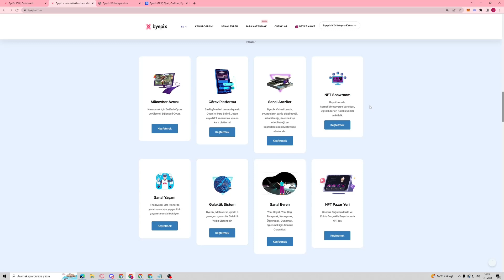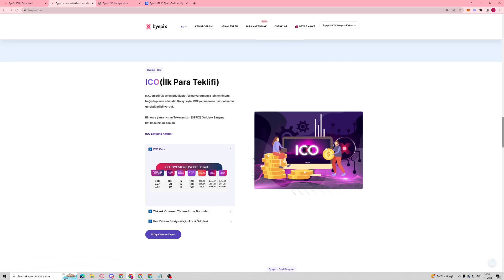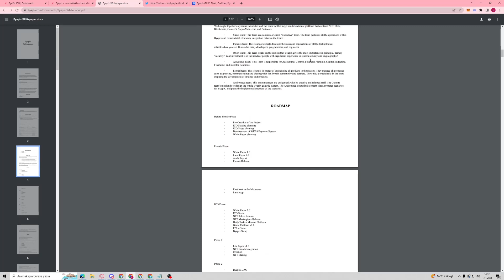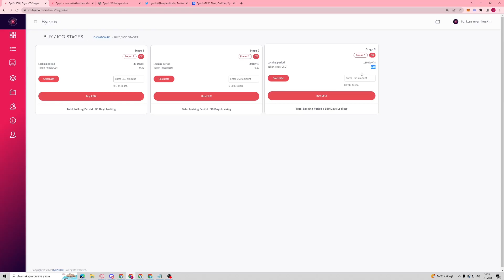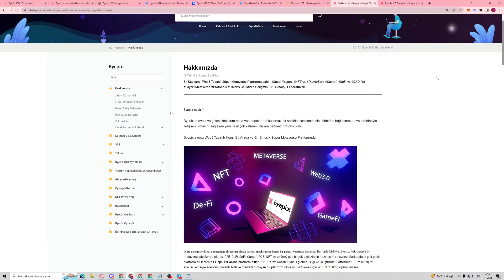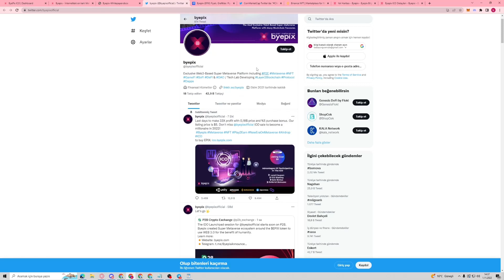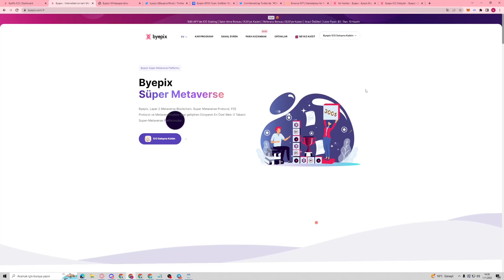BYEPIX! ICO SATIŞLARI DEVAM EDİYOR! WEB 3 TABANLI SUPER METAVERSE PLATFORMU! DETAYLAR VİDEODA!